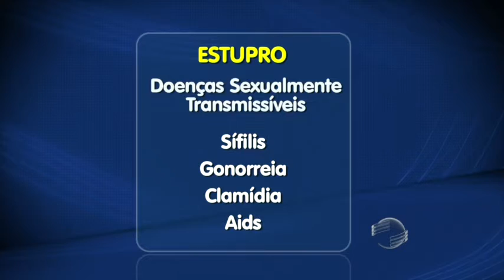Vítimas de estupro recebem acompanhamento rigoroso